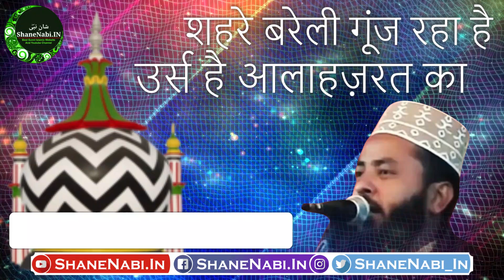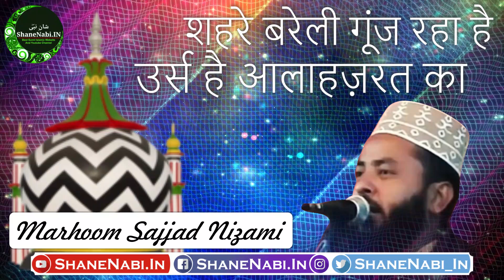Urse Razvi 2018 | Sahre Bareli Gunj Raha Hai Urs Hai Alahazrat Ka Sajjad Nizami Naat